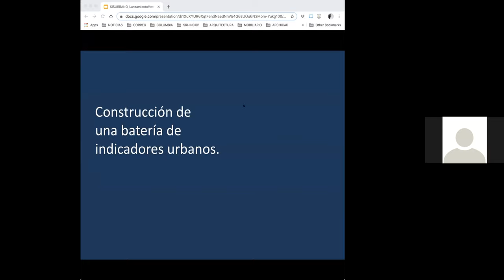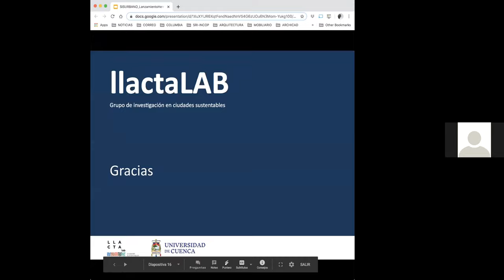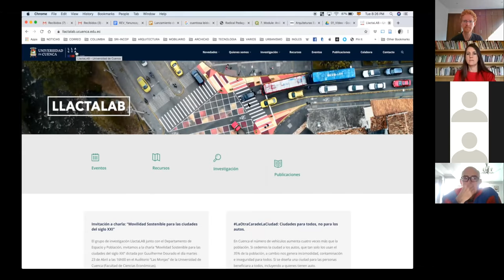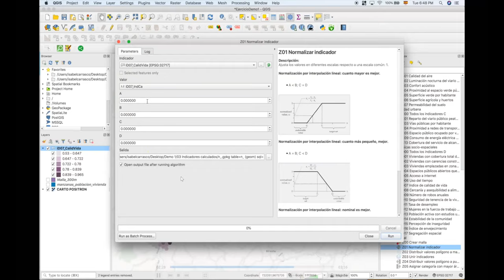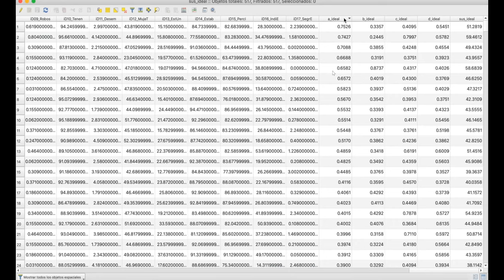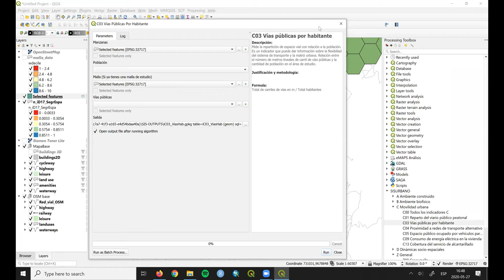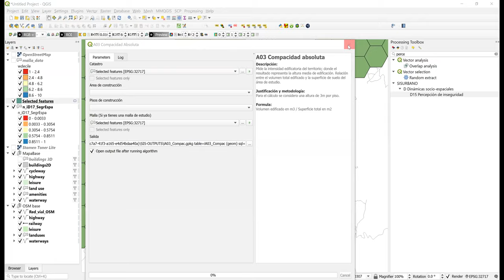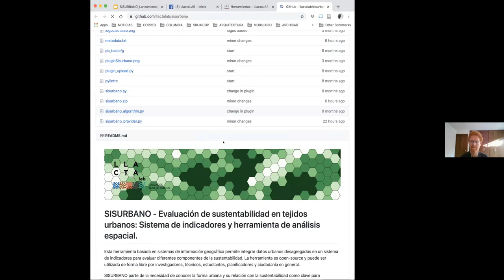Lanzamiento SisUrbano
Lanzamiento de la herramienta Open Source SISURBANO para el cálculo de indicadores espaciales de sostenibilidad urbana.